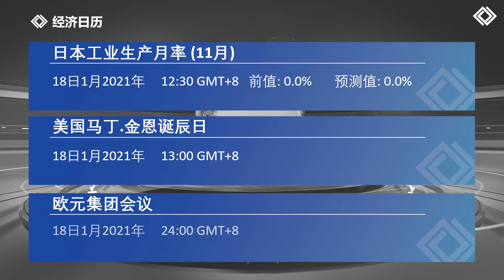每日市场前景 | 18日1月2021年